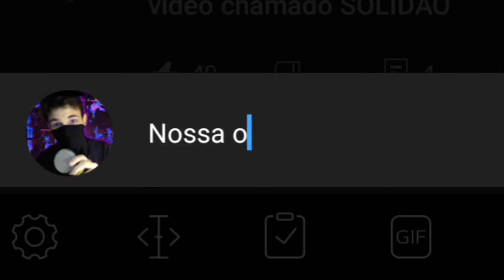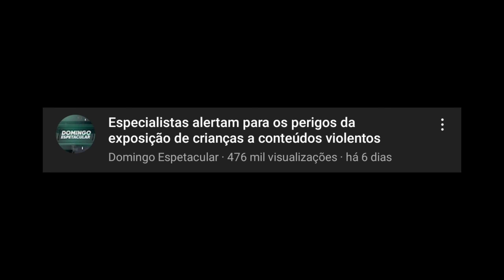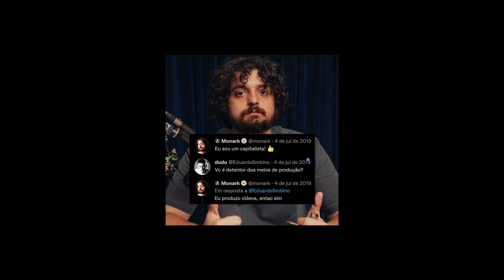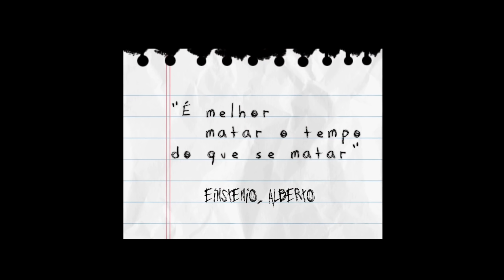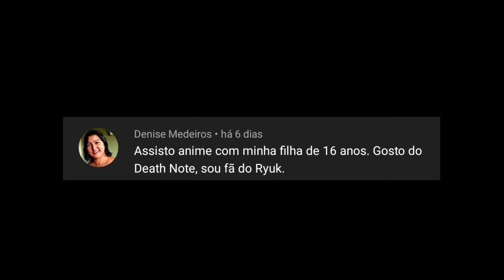a record tá certa...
record ui ui